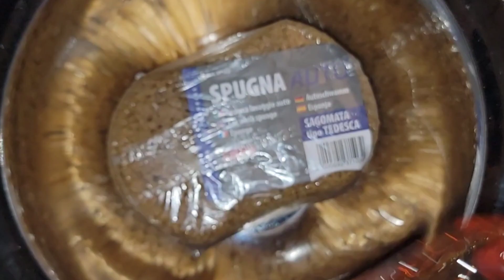PINE O CLEEN 🌲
Hello 👋 My ASMR peeps!

What a better way to start a much needed de stressing squeezing session than by trying out this Pine O Cleen from Australia. So excited ᕕ(՞ᗜ՞)ᕗ I LOVE trying different pines from other Countries 🤗

The color of this pine is so pretty, this pine is not a sud maker the suds subside quickly which I absolutely love 🥰 However one major bummer 😩 is that it has no pine aroma it has more of a citrus smell.

I'm always thankful and grateful to be able to squeeze and experience these different pines for myself.

As always I'm grateful and thankful to be able and try these pines from different countries 😊

I used a brown mini porous sponge I purchased from Amazon from Italy.

For the rinse 💦 I used warm tap water. There was no suds however love a water sound squeezing session 🤗

I recycled ♻ the pine back into it's bottle for future use 😁